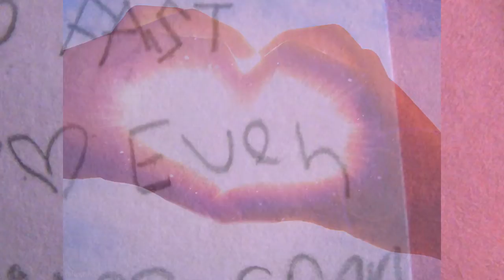Inseparable - Jonas Brothers ♥ [[MUSIC VIDEO]]